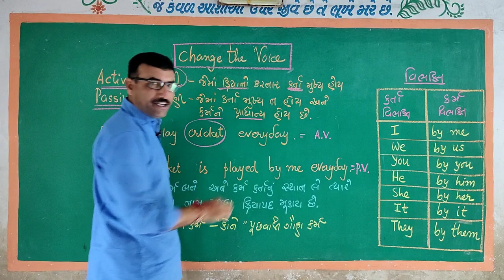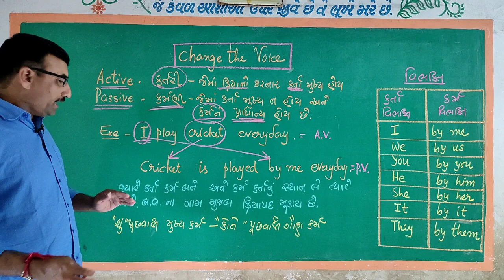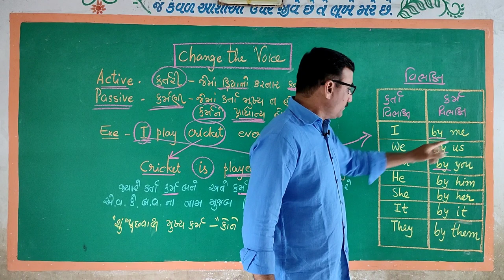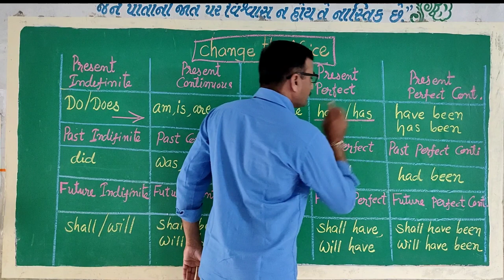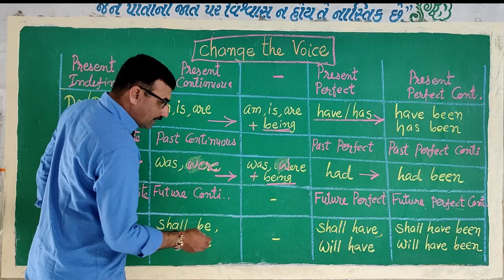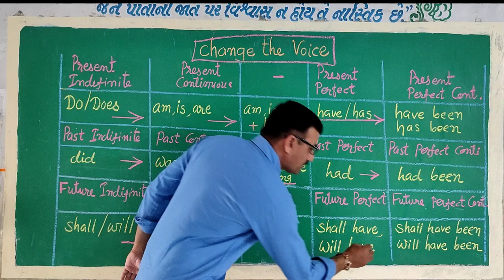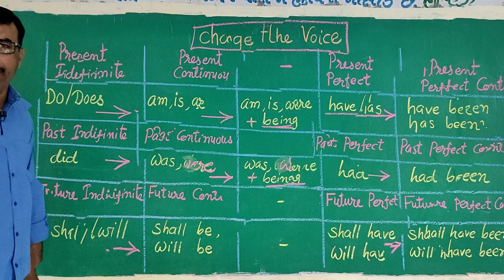Change Voice | Active and Passive Voice Full Explained by Vejabhai Pithiya